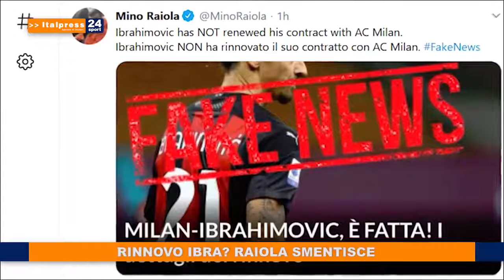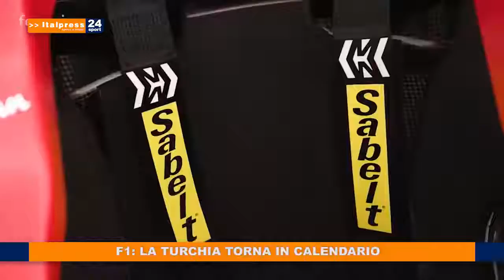Tg Sport ore 8 del 27/08/2020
In questa edizione: - Rinnovo Ibra? Raiola smentisce - Pirlo vuole Dzeko alla Juve - Il City prepara l'assalto a Messi - F1: la Turchia torna in calendario.